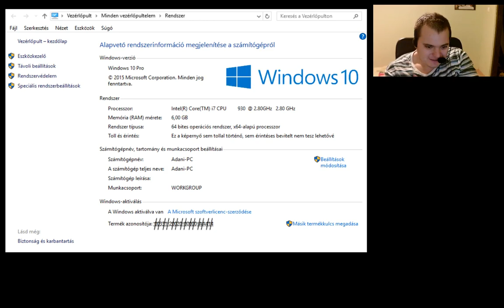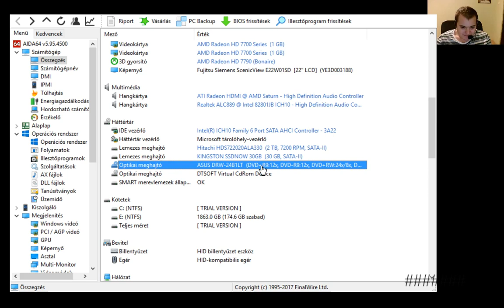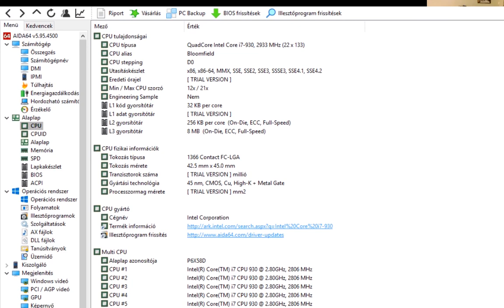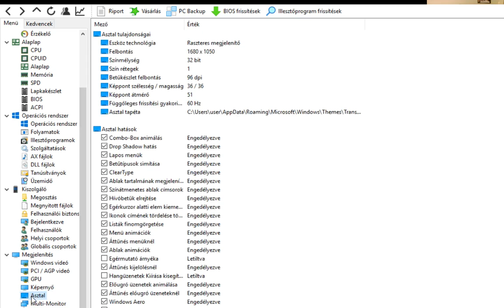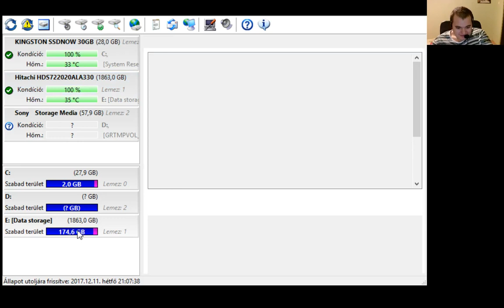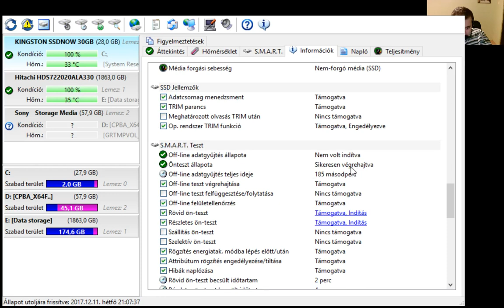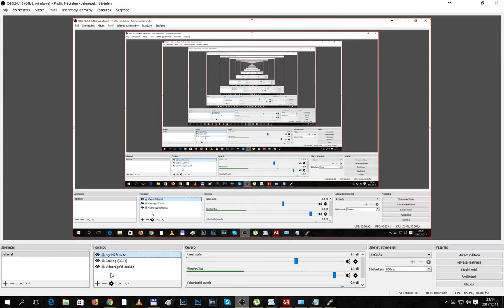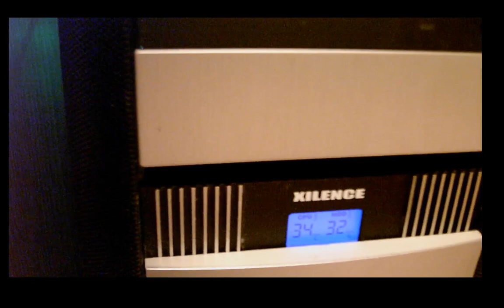[vlog] Számítógép bemutató vlog 2017 december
Újratelepítés előtt egy számítógép bemutató vlog.